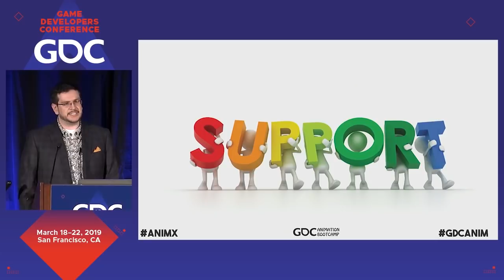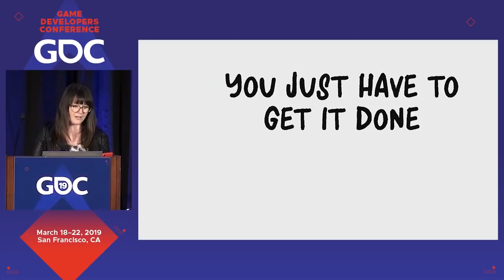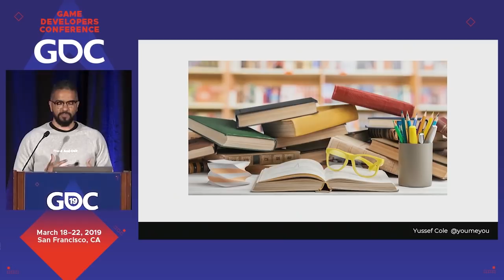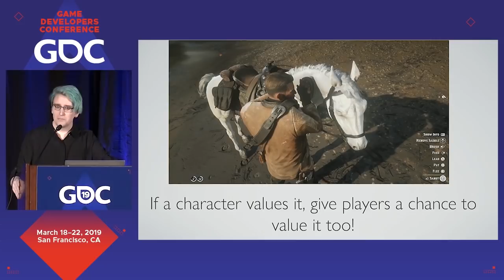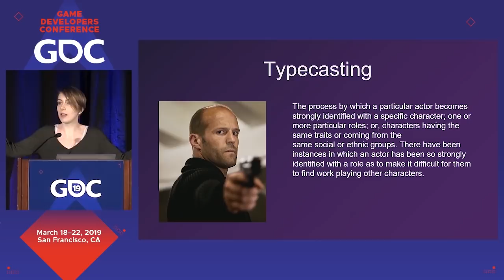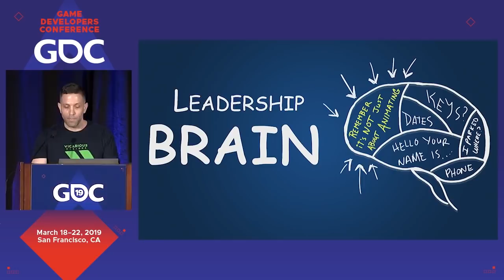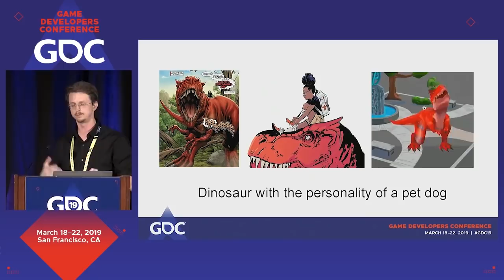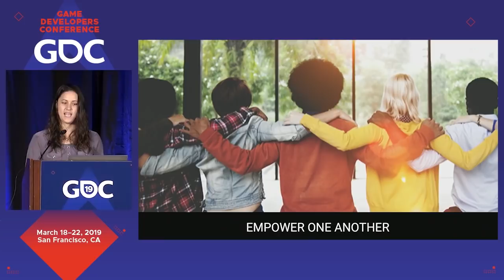The 2019 Animation Microtalks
In this 2019 microtalk session, speakers Lana Bachynski, Yussef Cole, Ryan Duffin, Gwen Frey, Mike Jungbluth, Heather Alexandra, Brandon Nason, Kristin Palach, John Paul Rhinemiller, Nikki Roth and Nikita Taranduke present a series of rants, raves, observations and wild musings on animation and the game industry as a whole.